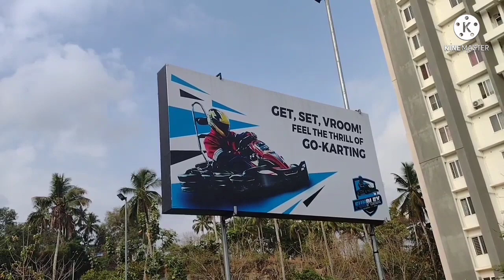FUNPLEX|go-karting|Trivandrum Fun| Car racing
Enjoy the motor sports @funplex in trivandrum